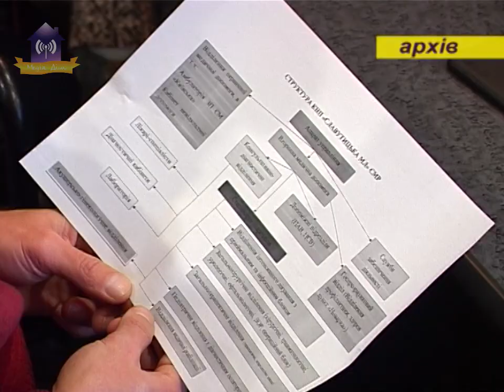Про дитяче відділення та ремонт в Славутицькій міській лікарні